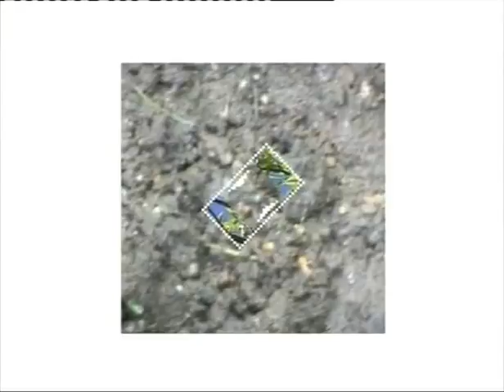Cycle (Edit)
'Cycle' - from the DVD 'Sensory' (Burning Shed) - Director - Peter Gomes.
Music performed and composed by Marvin Ayres.